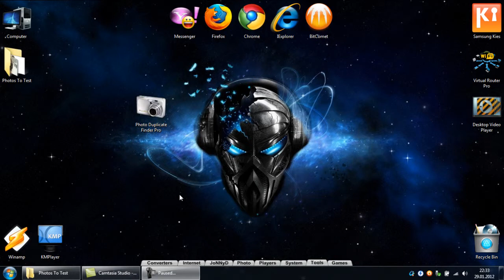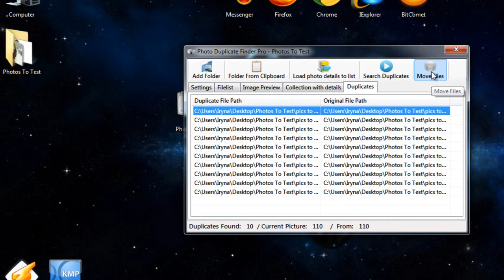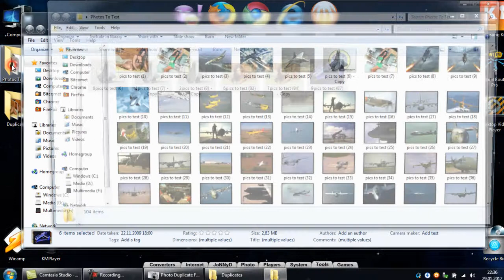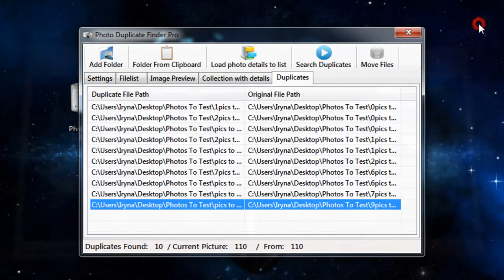Photo Duplicate Finder Pro in Visual Basic 2010